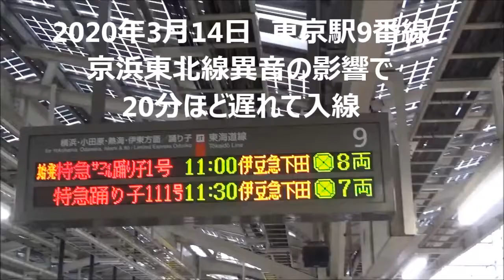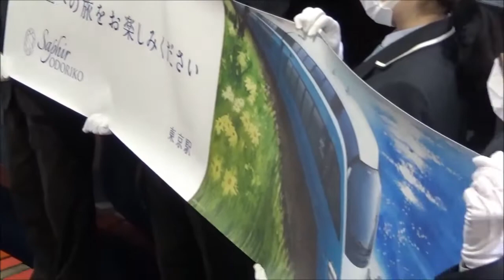2020年3月14日『サフィール踊り子1号』一番列車 東京駅にて かなりの人込みです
2020年3月14日『サフィール踊り子1号』一番列車　東京駅にて　かなりの人込みです